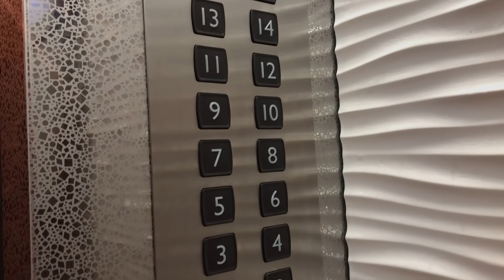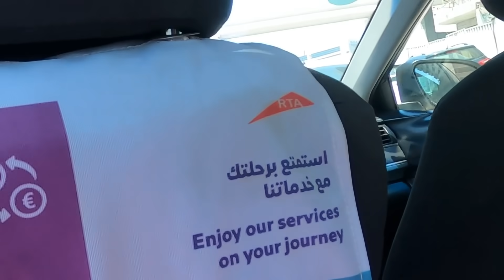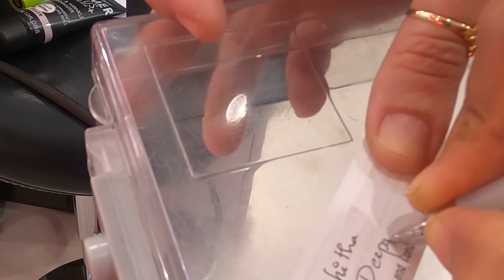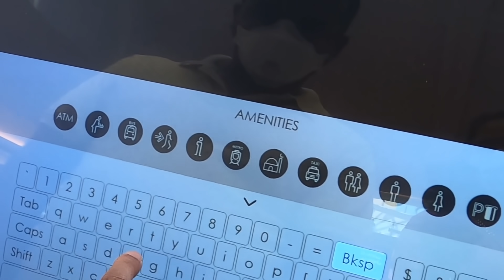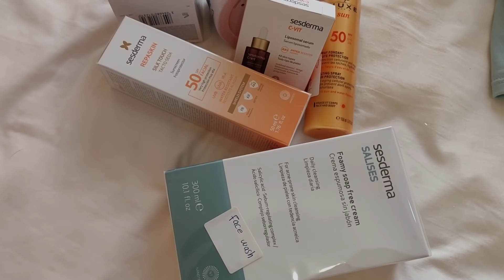Happiest Birthday || Four-Star hotel in Dubai || ನಮ್ಮ IPL Live match ಅನುಭವ ನಿಮ್ಮ ಜೊತೆ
Hi everyone,
Finally the actual vlog on what I did on my 27th Birthday. This birthday was absolutely a different one unlike the usual celebration and partying. As suggested by you all, I went to watch the IPL match held at Dubai International Stadium. I must say, it was one hell of an experience. I enjoyed every moment. I hope you enjoyed the vlog!

Video editing credits - BK FLO